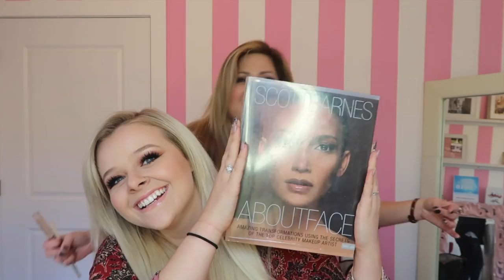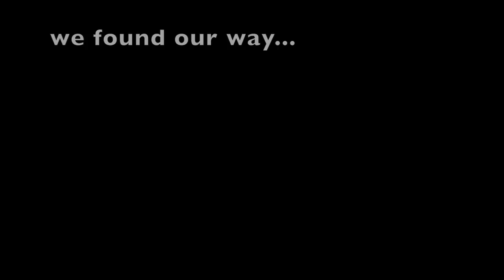Scott Barnes & Frank Galasso NYC MASTERCLASS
Victoria Elizabeth Makeup
Victoriaelizabethofficial.com